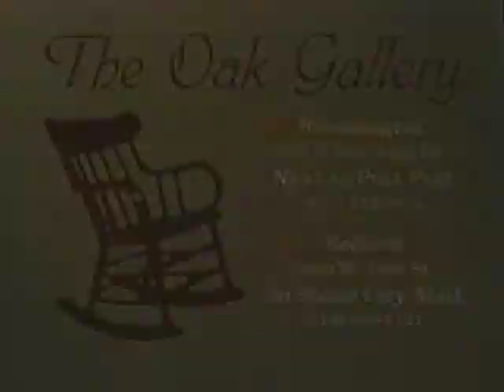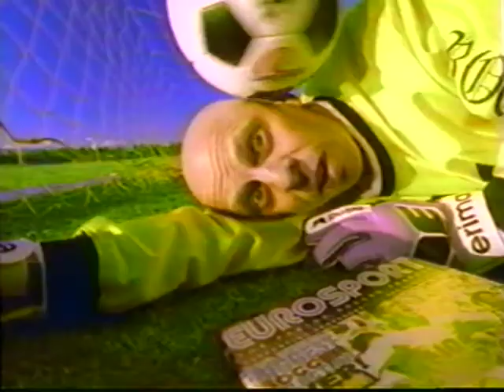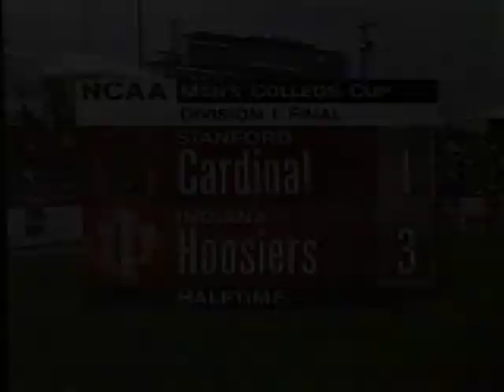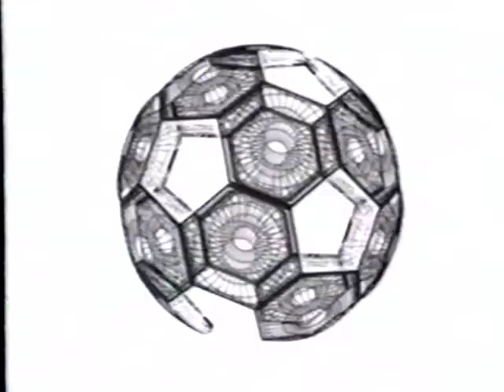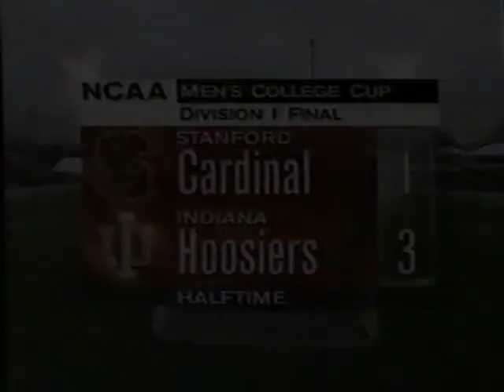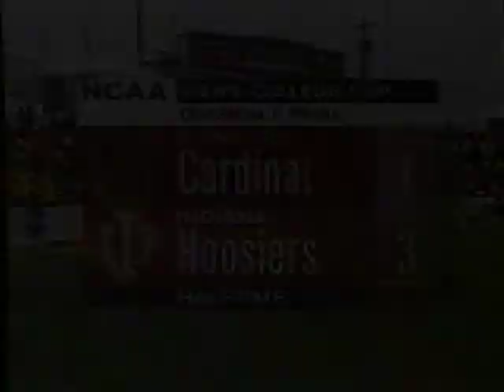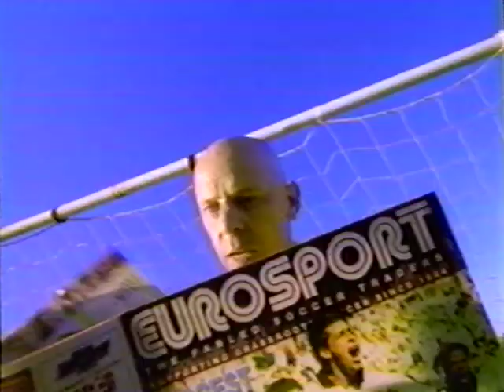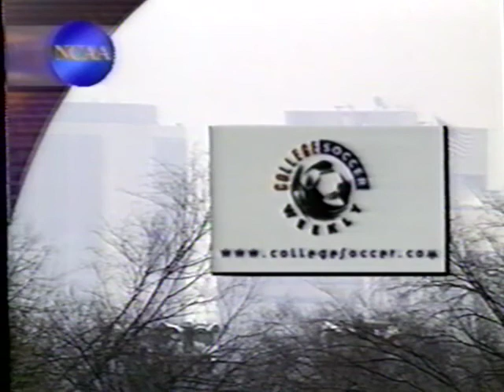Indiana vs Stanford - 12/13/1998 - NCAA College Cup final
Indiana attempts to win its fourth national title, taking on Stanford in Richmond, Virginia.